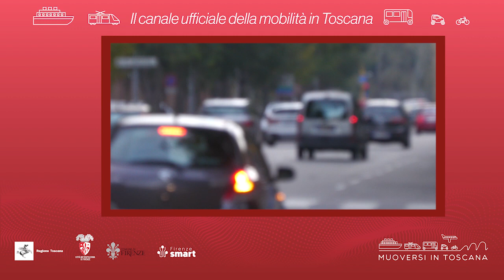Muoversi in Toscana - Edizione delle 20 del 12 giugno 2022